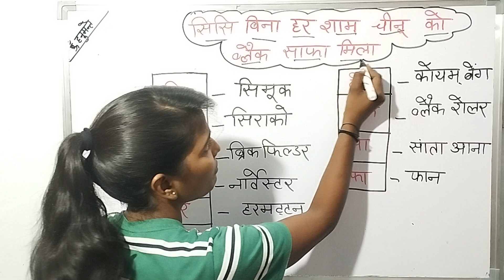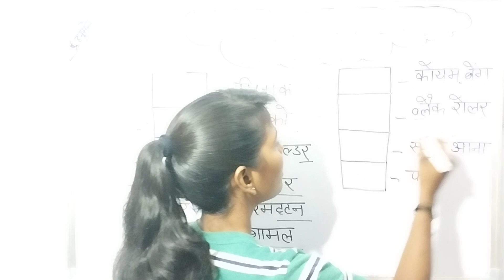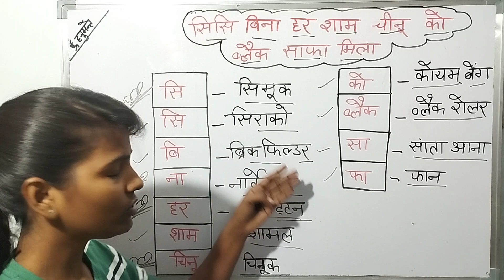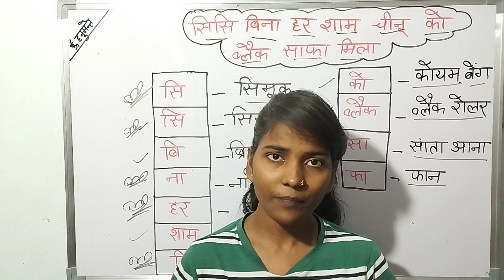सभी गर्म हवाएं याद करने के ट्रिक#upssscpet2023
CTET,
UPTET
SUPERTET
REET
MPTET
BIHARTET
BPSC PHASE 2ND
ALL TEACHING Prepration